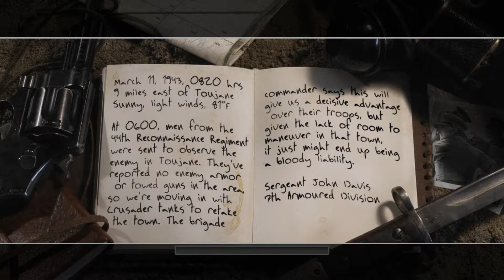Britain | Rommel's Last Stand: Outnumbered and Outgunned (mission 14) - Call of Duty 2